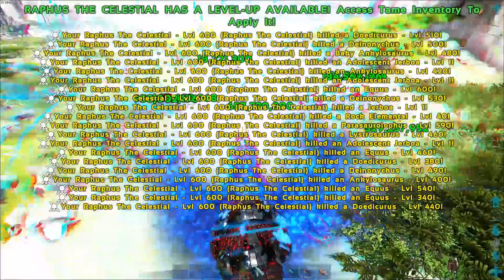Mbak Tuti Akhirnya Punya Warden Boss Terkuat - ARK Annunaki Reborn #33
Temen Gw Di Server :
 @Frozza Holicaz
 @Ryo Figo

-- Credits --